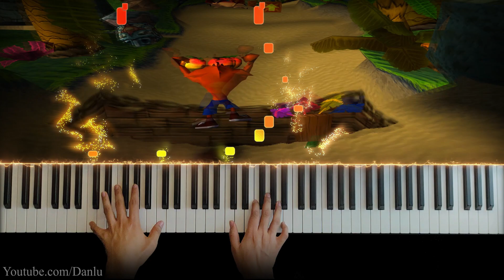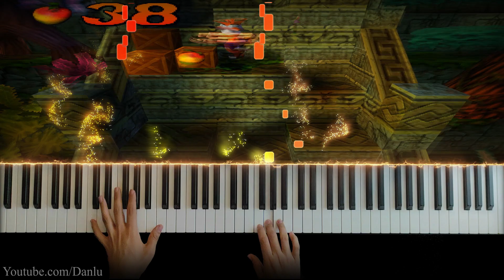Crash Bandicoot Theme ft.Danlu Piano Cover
Crash Bandicoot theme on piano

I hope you enjoy the gameplay of this great game accompanied by this great pianist!